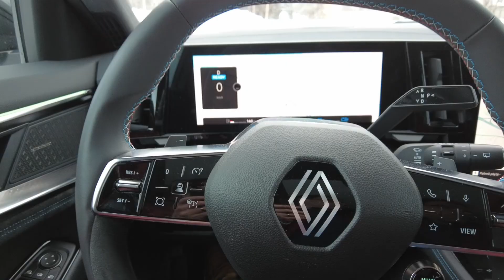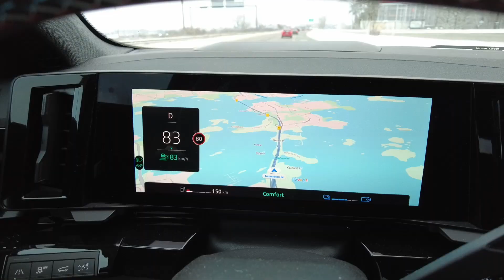Viikon auto: Renault Espace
Tuulilasin päätoimittajan Olli Koivusalon koeajossa tila-autosta crossoveriksi muuntautunut uusi Renault Espace.